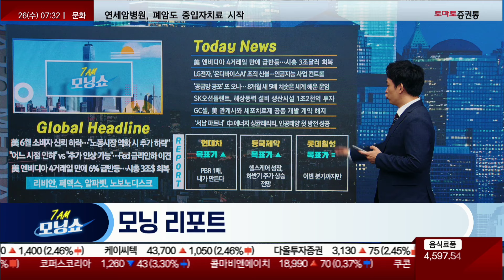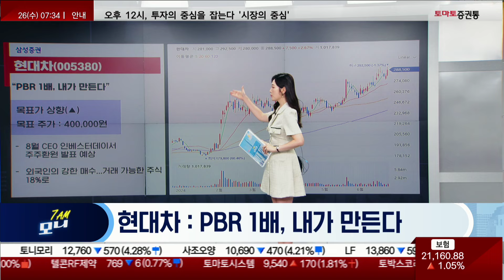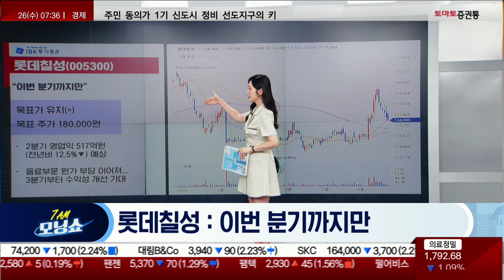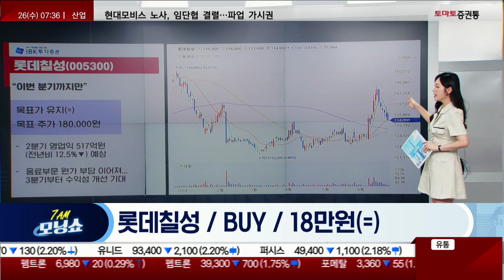아침 장 전 미리 읽는 리포트 : 현대차 / 동국제약 / 롯데칠성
📌2. 쩜상 회원 등록
 1번 2번 차례대로 진행하면 쩜상에 특별한 혜택이 있습니다.